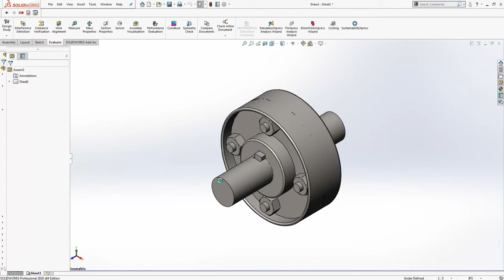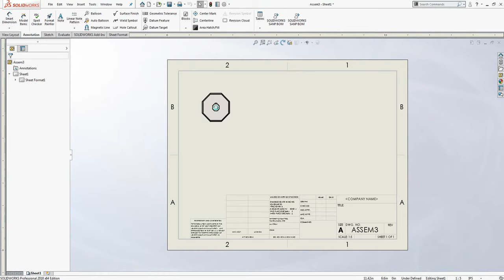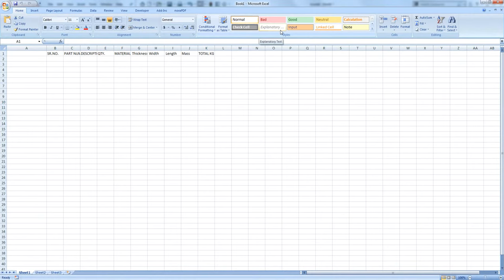solidworks tutorial | snap bill of material | micro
solidworks tutorial | snap bill of material

if you need any help of this ,